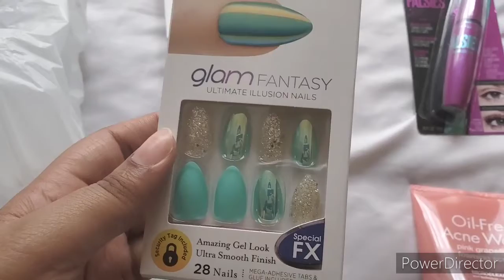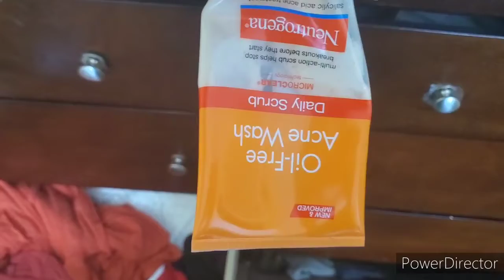Grandma's House & SURPRISE REVEAL!